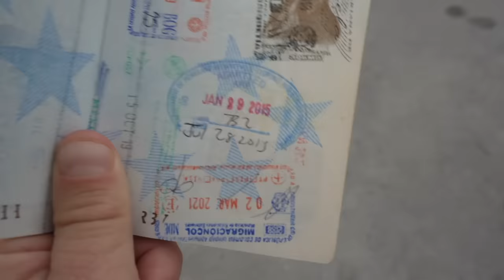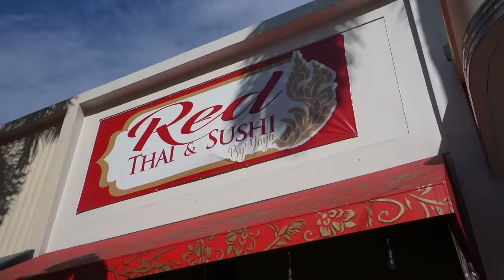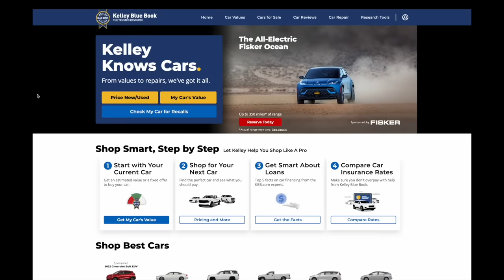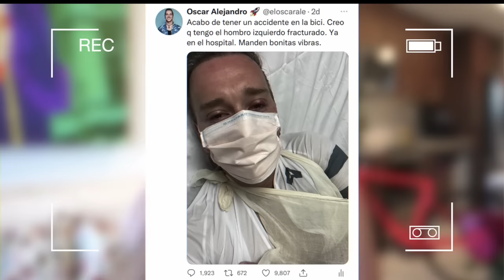¿ME VOY O ME QUEDO EN ESTADOS UNIDOS? - ¡8 AÑOS DESPUÉS!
El 29 de enero de 2023 cumplí 8 años viviendo en Estados Unidos. ¿Qué ha pasado en todo este tiempo? ¿Me pienso mudar del país? ¿Me quedo en Miami? ¡En este video te lo contaré todo!

SÍGUEME!